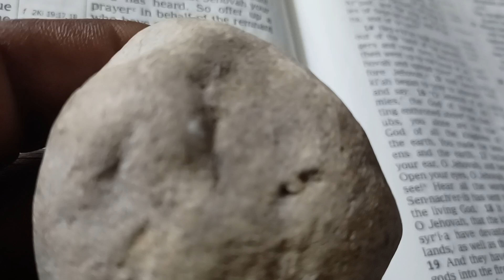January 12, 2022